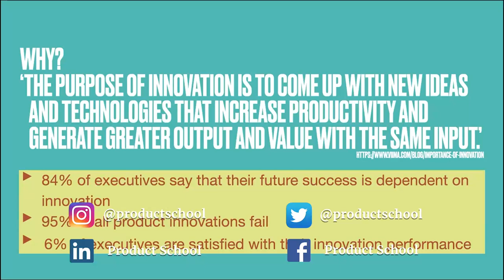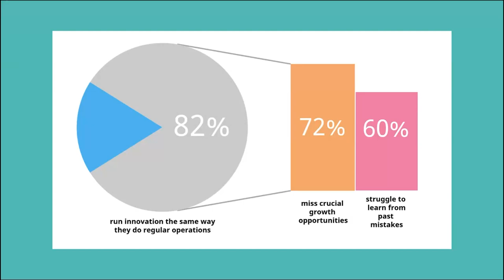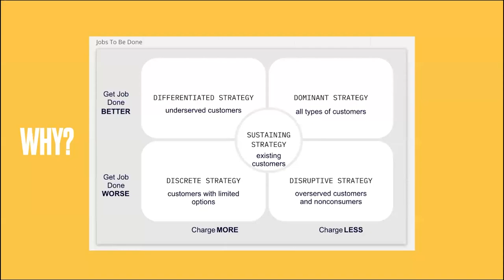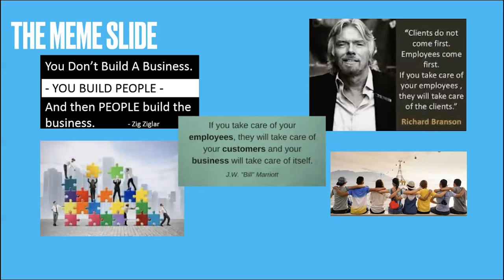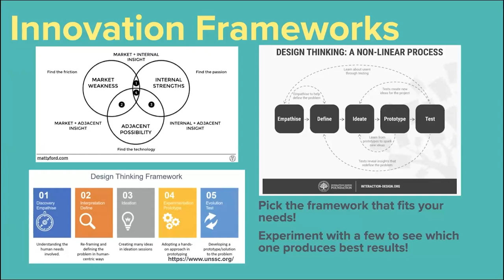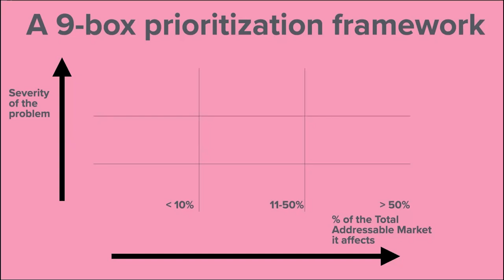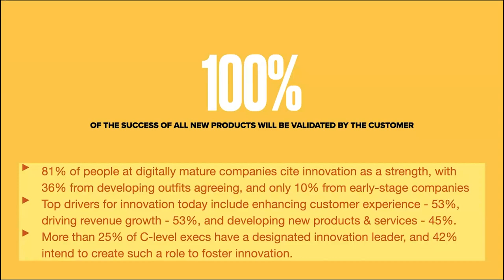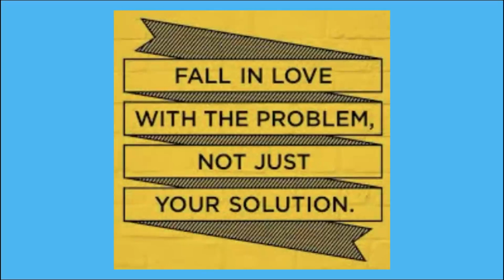Webinar: Incremental Innovation for Product Managers by Atlassian Sr PM, Vlad Zachary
ABOUT THE SPEAKER:
Vlad is a Senior Product Manager working to improve the signup experience at Atlassian. He has over a decade of experience in PM leadership roles across a variety of sectors. He previously worked at CVS Health, where he started out as a Product Manager and Agile Coach for their digital pharmacy platform.